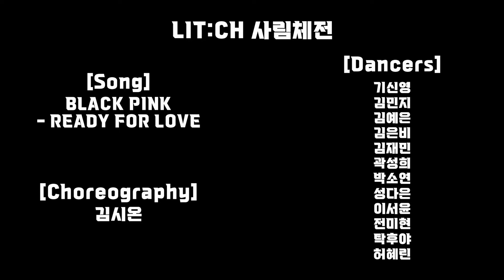2024 사림체전 LIT:CH 축하공연 / READY FOR LOVE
전남대학교 중앙 스트릿댄스 동아리 LIT:CH
2024 사범대 체육대회 사림체전 축하공연

S/ BLACK PINK - READY FOR LOVE
C/ 김시온
D/ 기신영 김민지 김예은 김은비 김재민 곽성희 박소연 성다은 이서윤 전미현 탁후야 허혜린